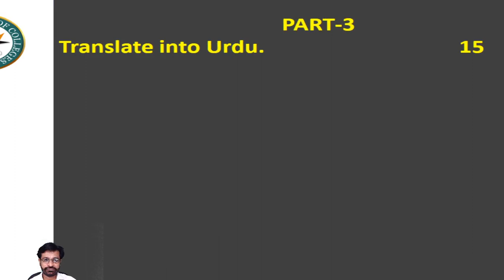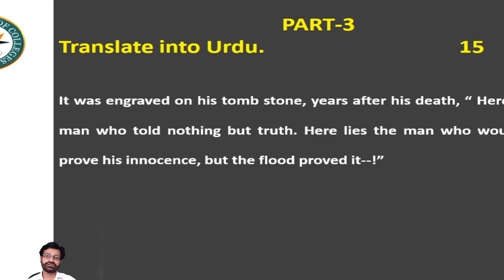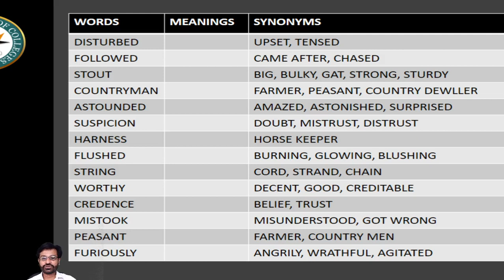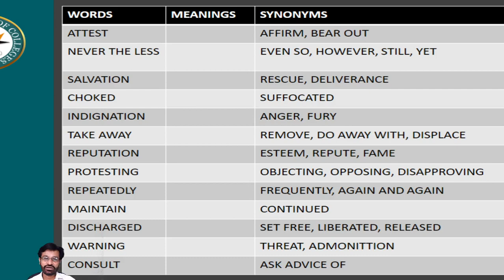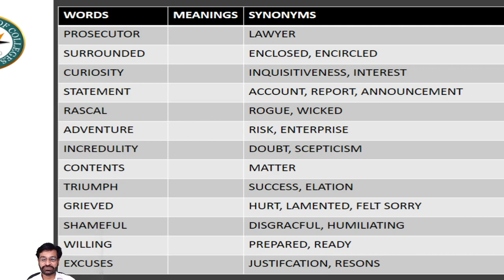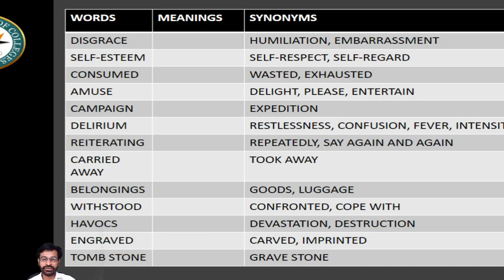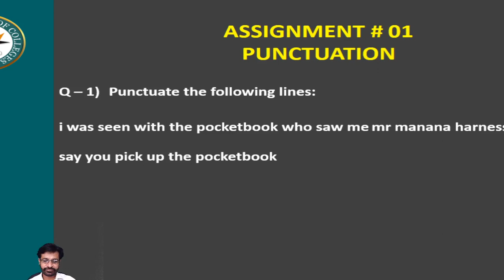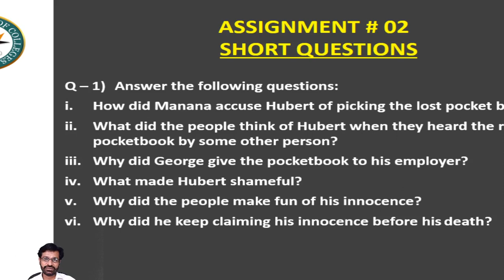English Lecture # 46 Ch # 05 P 3 Book 1 2020 09 07 12 25 26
CH#59PART-3)